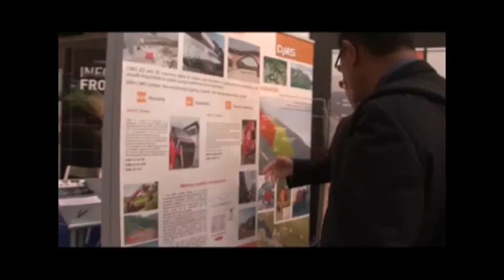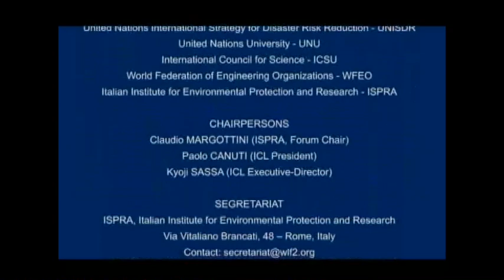World landslide forum 2 Opening